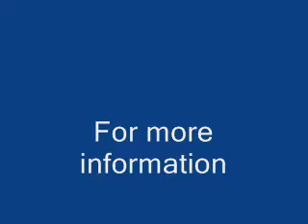Farnley DreamTime SOLD!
Audio credit:  Robert Miles, Children from the album Dreamland

Farnley DreamTime, 6 yr welsh pony for sale.  12.2h.  This is the Short Stirrup Hunter Classic which she won.